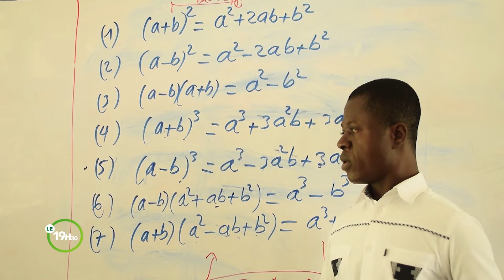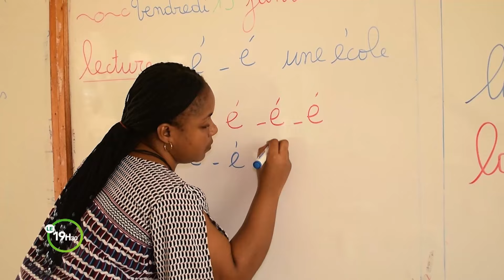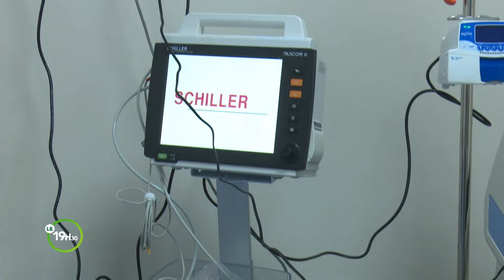Le 19 Heures 30 de RTI 2 du 19 janvier 2024 par Anicette Konan